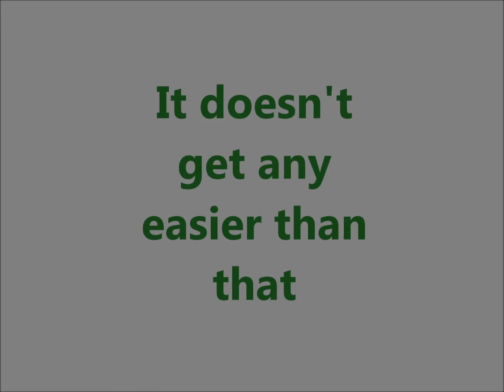Realty Referral Group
Realty Referral Group, Inc.

If you have a Florida real estate license and you're not doing anything with it you have to listen to this. You can generate cash flow without listing or selling. You start by parking your license with Realty Referral Group. When you know someone that wants to buy or sell give us their name and telephone number and we'll do the rest. When the deal closes you receive a 75% referral commission with out listing or selling. It doesn't get any easier than that. Check it out on line And join or network of referral agents. Ulrich Leinhase broker of Realty Referral Group wishing you continued real estate success.